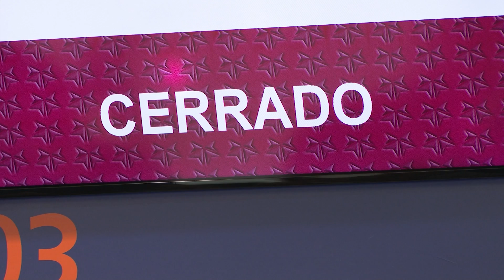Ciudadano de Los Cabos solicita respuesta con respecto al apoyo para regresar a su tierra natal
Ciudadano de Los Cabos solicita respuesta con respecto al apoyo que le darían para regresar a su tierra natal.